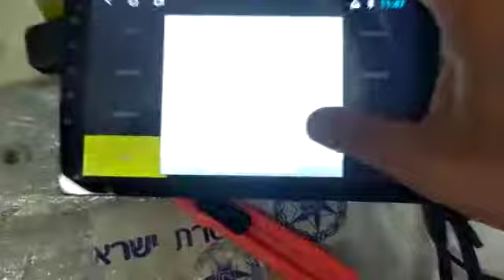לימוד כפתורי טאצ' מסך מגע - SYNCOPE AUDIO ART - ZETA